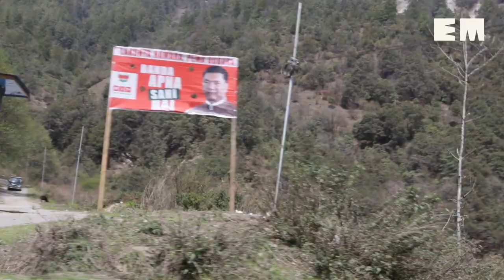The K-factor: Why the Khandu family calls the shots in Arunachal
Mukto is perhaps the only seat in India which elected two CMs unopposed. After Dorjee Khandu's death in a chopper crash in 2011, his son Pema Khandu served state for over 2 terms as an unopposed leader before being re-elected on May 23